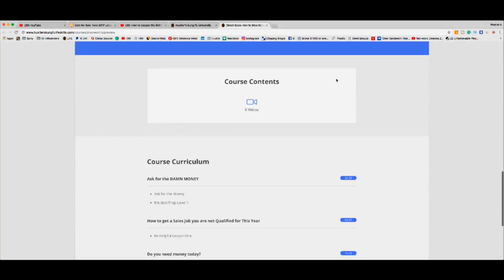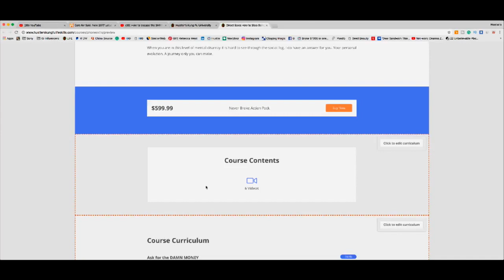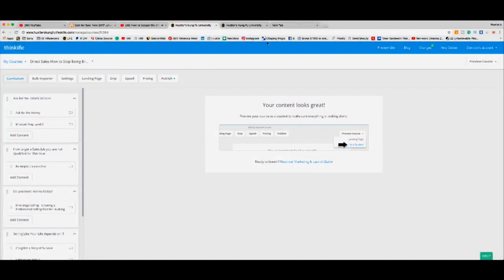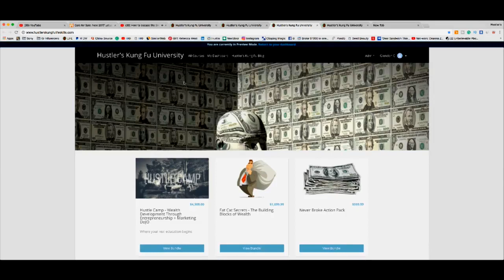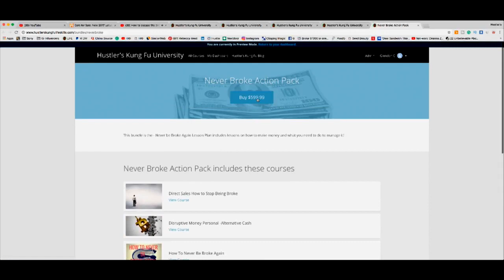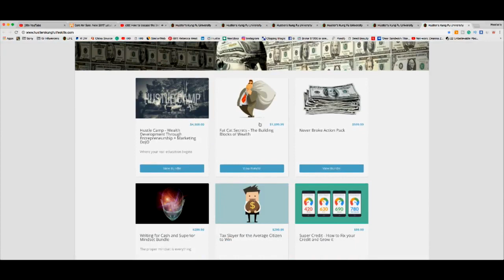How to escape the SHRINKING MIDDLE CLASS become a CREATOR or SELL SOMETHING